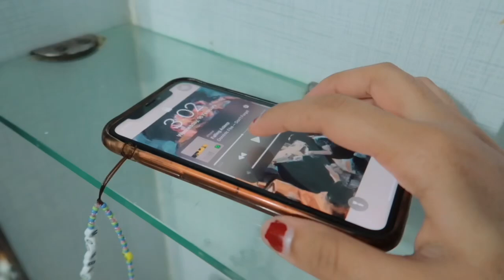let's go to a wedding together?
lehenga: stitched by a local tailor

currently, i'm finishing up with this book called 'alone with you in the ether' which was introduced to me by the same friend who got me into normal people, shoutout to ameya for always giving the best recommendations !!!  anyway here's an excerpt from the book that i really liked:

“For boys, sex is a part of life, a rite of passage. Boys look at porn when they’re twelve, thirteen! Boys get to have sex just as it is, just sex. Girls are taught fairy tales, they’re taught happily ever after, they’re taught sex as a consequence of marriage. Imagine seeing the world that way, as if sex isn’t a right but a rung on a ladder. We have to withhold it, can you imagine that? Because it’s so brainless and simple that if men get it too easily, they’ll just leave. Because really, how the fuck is my vagina different from any other woman’s? No, the thing that makes me different is somewhere else, literally anywhere else, but I can’t enjoy sex without some archaic sociological risk. And if you think about that it’s even worse, because look at the vagina, Aldo. It can have infinite orgasms. It doesn’t require any recovery time. It can come and come and come and what, maybe it gets dry? Lube it up again, easy. If any sexual organ is omnipotent it’s the fucking cunt but no, penises are the ones who get to decide whether a woman has value. “Who let that happen? Really, Aldo, who? Maybe this is why men rule the world, because they were clever enough to convince women that virginity is precious, that sex itself should be secret, that being penetrated was sacrosanct. It’s idiotic, it’s even dumber than it is cruel and that’s the worst part. The idea that I should want sex less than you, why does that exist?”

hope you're taking care of yourself and DRINKING ENOUGH WATER !
love,
joon.